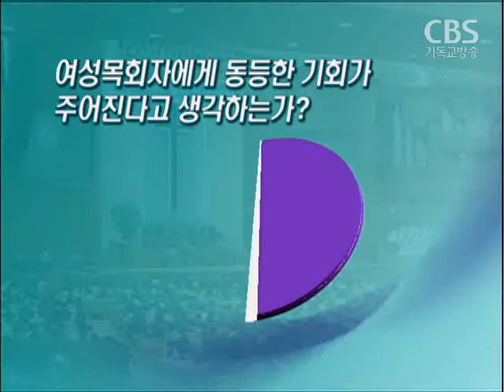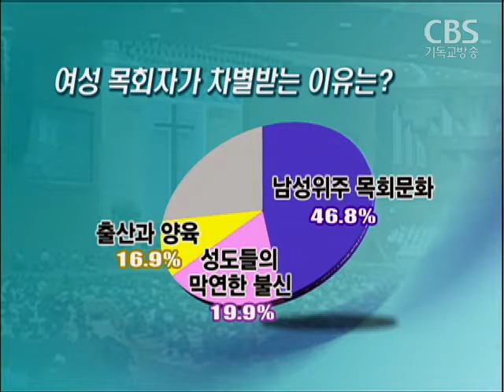사역현장 불평등 여전